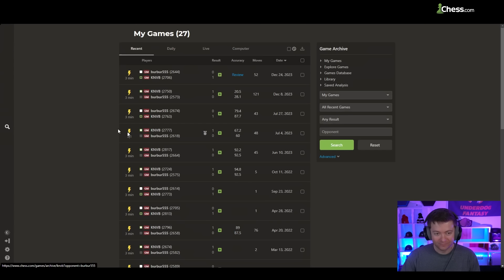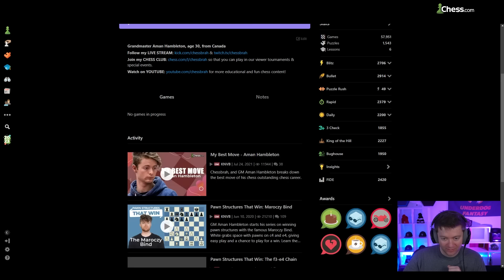I Broke Chess.com's Review System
Aman is matched with GM Burbur again!